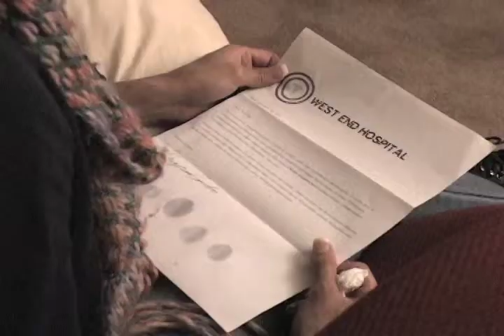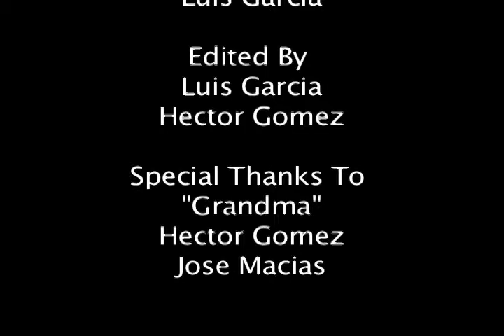Uncovered - Santa Ana College Short Films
This show, the views, and opinions expressed here; do not reflect that of Faculty, Staff, or the Management of Santa Ana College - Television department of Rancho Santiago College District. The Student producers are responsible for their work.